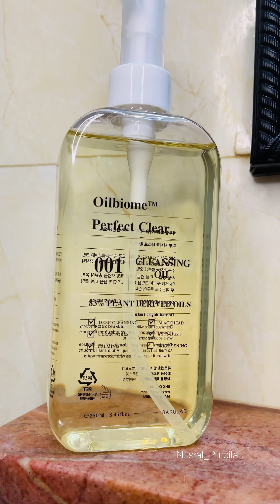How To Do Double Cleansing like Koreans 🍁kbeauty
🌸Let's Do Skincare 🌸

💥কোরিয়ান স্কিন কেয়ার এর সর্ব প্রথম স্টেপ বা ধাপটি হচ্ছে ডাবল ক্লিন্সিং মেথড

💥এই ডাবল ক্লিনজিং মেথডে আপনাকে একটি ভালো অয়েল ক্লিনজার বা বাম ক্লিনজার ব্যবহার করতে হবে আপনার ত্বকের ধরন অনুযায়ী...

💥আপনার ত্বকের চাহিদা এবং ধরন অনুযায়ী বেছে নিন আপনার পছন্দের অয়েল ক্লিনজার কিংবা বাম ক্লিনজারটি

Barulab Oilbiome Perfect Clear Cleansing Oil

250 ml
1750/- Taka Promotional Offer Price

Barulab's natural cleansing oil is made with 83% plant oils and does not contain any harmful substances which makes it suitable for all skin types, even sensitive skin. This effective cleansing oil removes all types of makeup, including waterproof eye makeup, lipstick, and base makeup, and leaves the skin feeling soft and moisturized after cleansing.

The formula contains 60% sunflower seed oil which helps revitalize the skin and soothe sensitive skin. The formula has been clinically tested to remove blackheads, whiteheads, fine dust and other impurities from the pores, and it also mildly exfoliates the skin, removing makeup and dead skin from the surface of the skin.